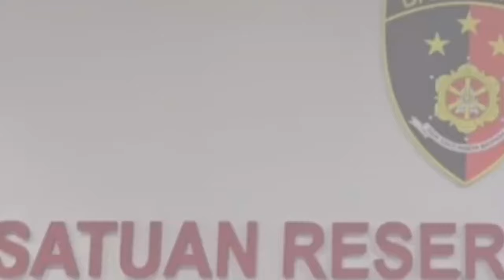SUAMI BCL TERANCAM JADI TERSANGKA,TIKO ARYAWARDHANA DILAPORKAN - GOSIP ARTIS HARI INI